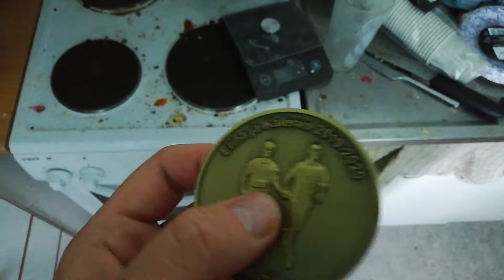Pohjalainen sisu maraton -tapahtumassa kävin lauantaina. (My first half marathon)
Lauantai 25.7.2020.